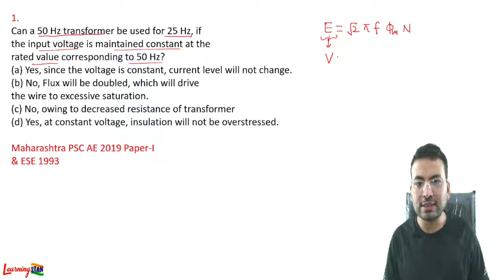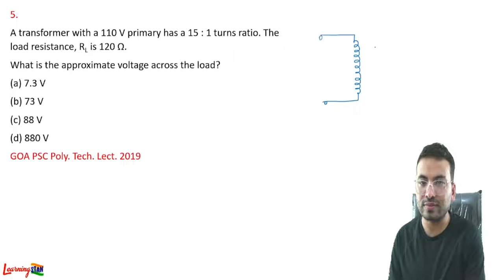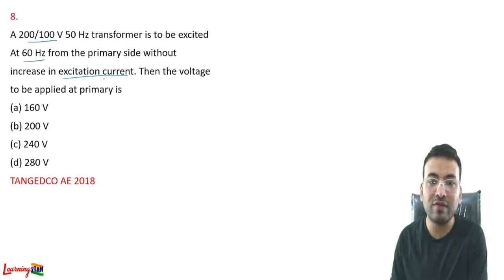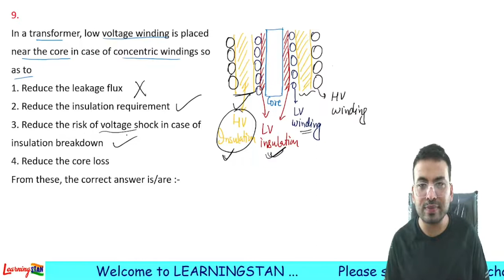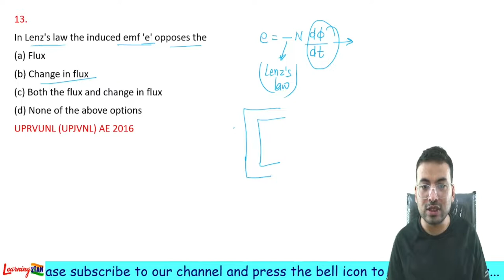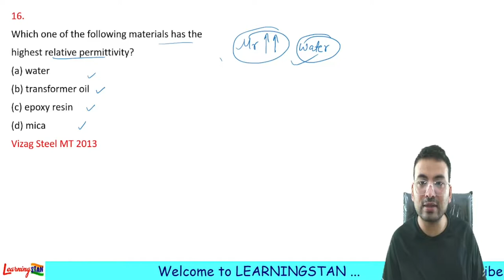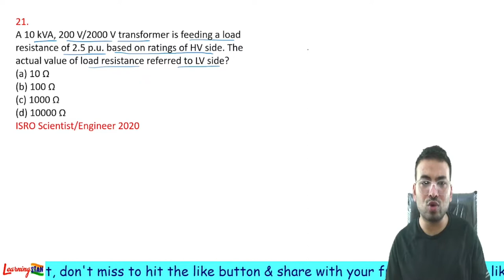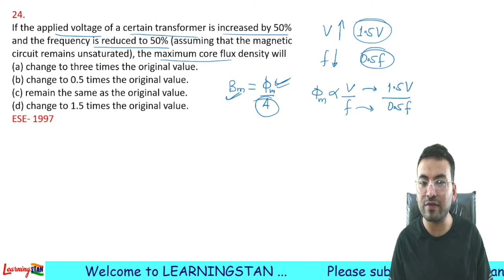Electrical Machines || Transformer || Lect- 1 ( Basics )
Previous year Questions of Different Exams of AE/JE...( DMRC, LMRC, UPPCL, ESE, ISRO. )
Topic- Transformer
Sub topic- Basic of transformer